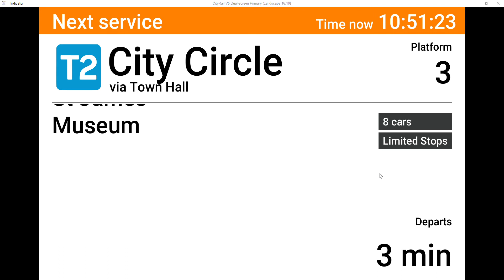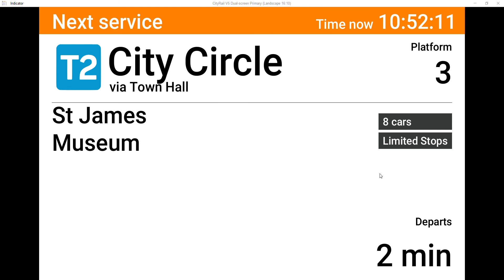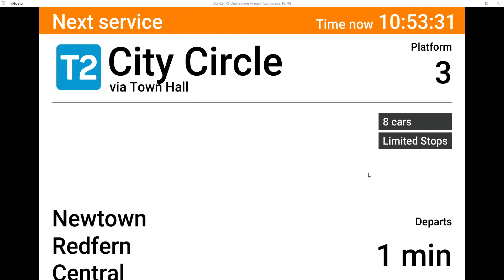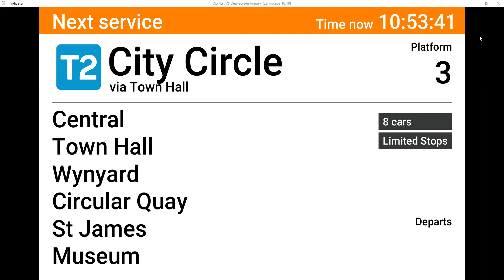Vlog 40: T2 Inner West & Leppington Line- Ashfield to City Circle via Town Hall (Limited Stops)